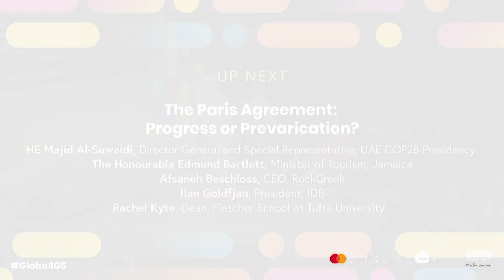The Paris Agreement: Progress or Prevarication?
It’s been nearly half a year since climate finance and the crucial role of the multilateral development banks was front and center at COP27. So where are we now? Is movement really being made, or has progress stalled? As thousands gather for the World Bank Group and IMF Spring Meetings just down the street, this panel will take stock of the state of climate finance, the role of the MDBs and the private sector and look ahead to the next major climate summit COP28.

Speakers
The Honourable Edmund Bartlett, CD
MP. Minister of Tourism, Jamaica

Afsaneh Beschloss
Founder and CEO, RockCreek Group

Ilan Goldfajn
President, Inter-American Development Bank

HE Majid Al-Suwaidi
Director General and Special Representative, UAE COP28 Presidency

Rachel Kyte
Dean, The Fletcher School at Tufts University